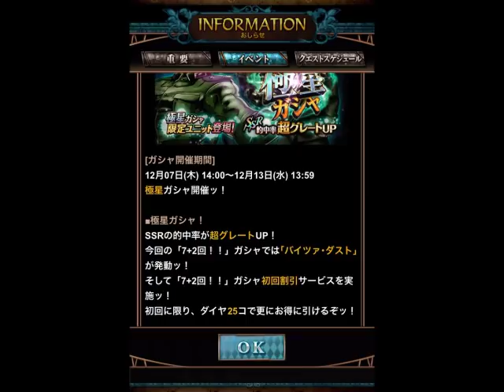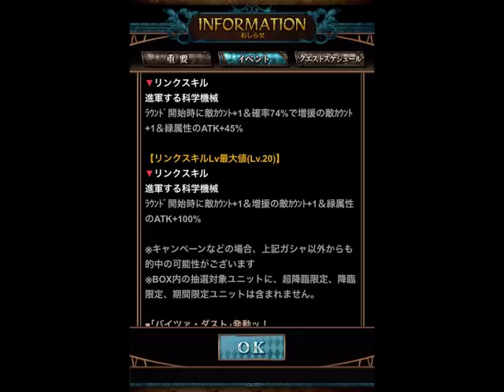【ジョジョSS】極星ガシャ SSR的中率超グレートUP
極星ガシャ　SSR的中率超グレートUPを引きました。
果たして何セット引かされるのか！？